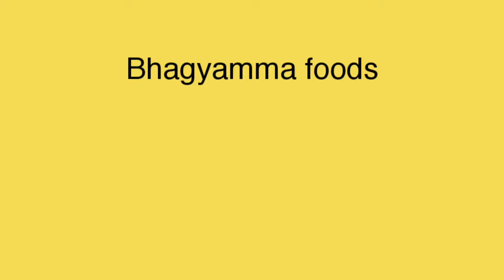బాస్మతి రైస్ తో వెజిటేబుల్ ఫ్రైడ్ రైస్/ Basmathi Rice Vegetable Fried Rice in telugu/Fried Rice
HOME & KITCHEN PRODUCTS
* Chopper for Kitchen

1.Prestige PIC 20.0 230 volts/1600 watts Induction Cooktop (Black)

2.Prestige Sandwich Maker

3.
Prestige PRWO 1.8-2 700-Watts Delight Electric Rice Cooker with 2 Aluminium Cooking

4.
Prestige Svachh Nakshatra Plus Hard Anodised 3 Litre Pressure Handi

5.Prestige Omega Deluxe Induction Base Non-Stick Kitchen Set, 3-Pieces

6.Prestige SS Platina Popular Kadai, 260 mm

7.
Prestige Platina Special BYK Stainless Steel Cookware set (Kadai, Fry Pan & Sauce Pan with 2 Glass lids)

8.TTK Prestige Apple Due Plus Induction Base Pressure Cooker, 2 Litters, Black
FOR YOUTUBE CREATORS
*Best Budget Tripod at Just 350/- Only

* Redmi 9 Prime

Teconica Portable Foldable Camera Tripod with Mobile Clip Holder Bracket for All Android, iOS, DSLR (Assorted Colour)

Boya mike
PEN DRIVES

1.SanDisk Ultra Dual Drive Go Type C Pendrive for Mobile 64GB, 5Y - SDDDC3-064G-I35

2. HP FD236W 32GB USB 2.0 Pen Drive (Gray)

Power Banks

1.Mi Power Bank 3i 20000mAh (Sandstone Black) Triple Output and Dual Input Port | 18W Fast Charging | Power Delivery

2.
Redmi 20000mAh Li-Polymer Power Bank (Black), USB Type C and Micro USB Ports | 18W Fast Charging

3.
Ambrane 20000mAh Li-Polymer Powerbank with Fast Charging & Compact Size (Neos, Black)

Hai viewers: Welcome to Bhagyamma Foods